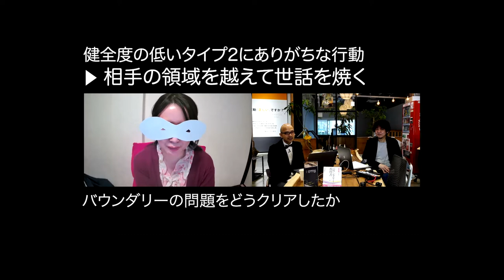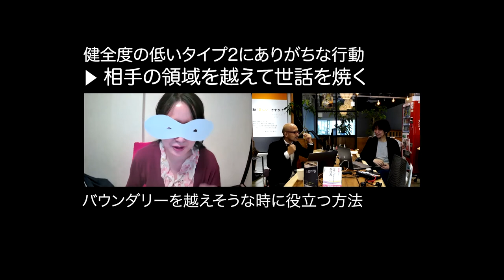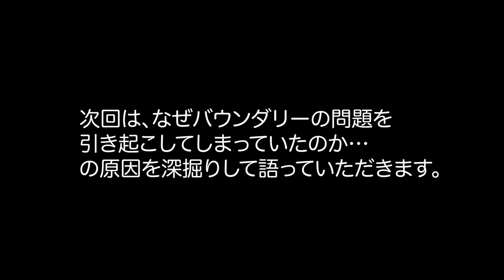他人に自ら溶け込むバウンダリー問題の対処法〈健全度が低い時のタイプ2らしさが溢れていた「私」みたいにならないで（2）〉〜シン・エニアグラム〜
前にも出ていただいたことのある「マルさん」と再びトーク。自身が身をもって学んだ「タイプ2の困った状態からの改善の道のり」について紹介していただきます。

自己肯定感の低さがまねいた依存問題〈健全度が低い時のタイプ2らしさが溢れていた「私」みたいにならないで（1）〉〜シン・エニアグラム vol.13〜

〈1回目登場のマルさんとのトーク動画〉
【音声改良版】自分自身を苦しめる正しさの呪縛と感情の境界線（バウンダリー）、そしてその開放 Part1〜ストレートエニアグラム vol.163〜

自分自身を苦しめる正しさの呪縛と感情の境界線（バウンダリー）、そしてその開放 （タイプ1の私がやったこと）Part2〜ストレートエニアグラム vol.164〜